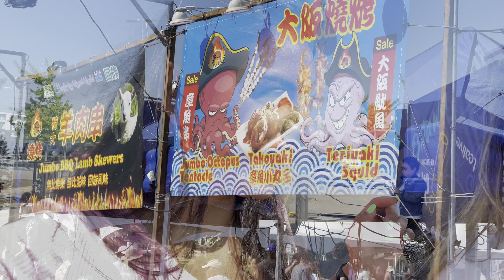زرنا مهرجان الاكل الصيني 🇨🇳🍢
انستقرام/Instagram:
Mariiamsaad_

للحصول على خصم ١٥٪؜  إستخدم الكود  الخاص بي MariamSaad